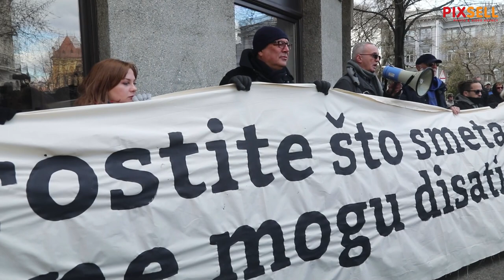Prosvjed "Oprostite što smetam, ne mogu disati"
Prosvjed "Oprostite što smetam, ne mogu disati" u organizaciji Hrvatskog novinarskog društva šest mjeseci od smrti novinara Vladimira Matijanića.